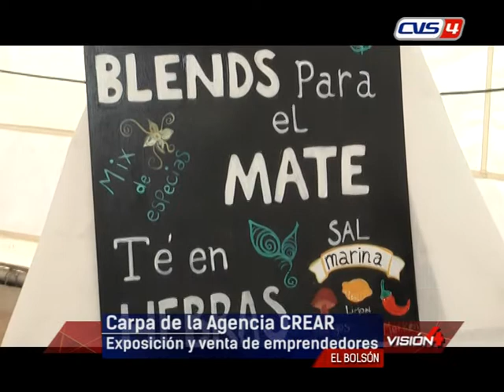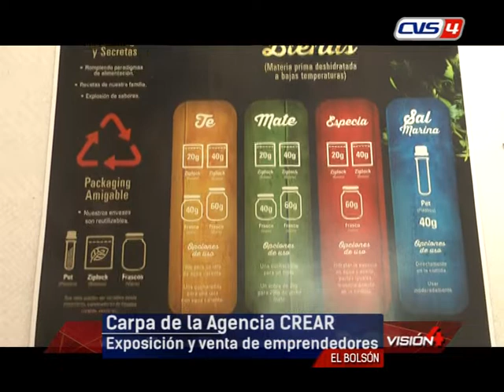01 11 19 ALEJANDRA SOTO MELISA BARBIERI Carpa de la Agencia CREAR Exposición y venta de emprende